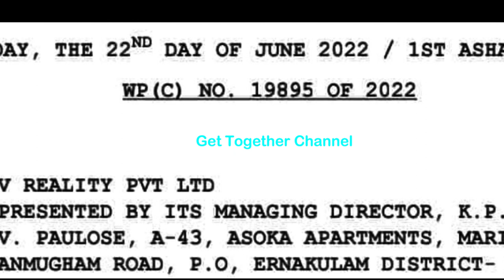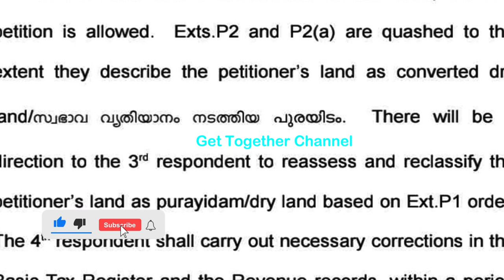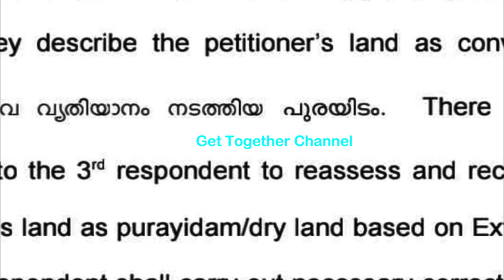High court stay order on nilam tharam mattam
High court order on Bhoomi tharam mattam